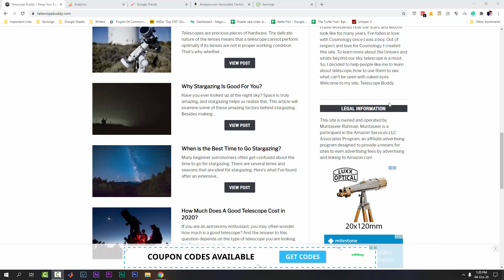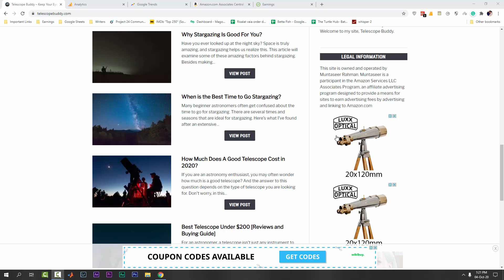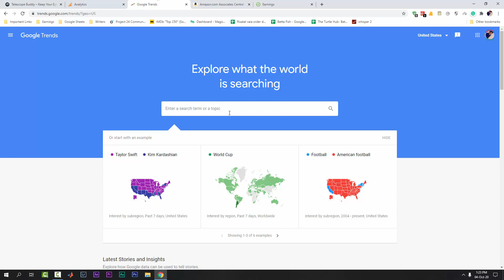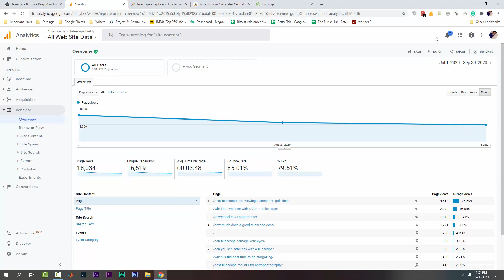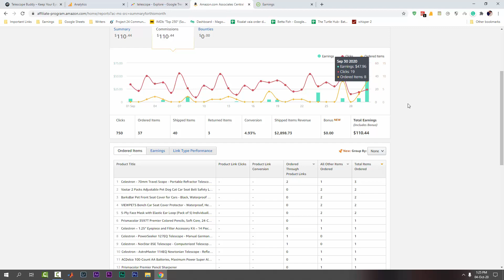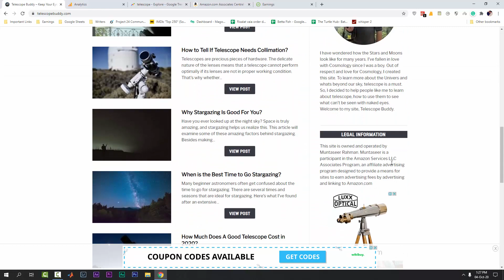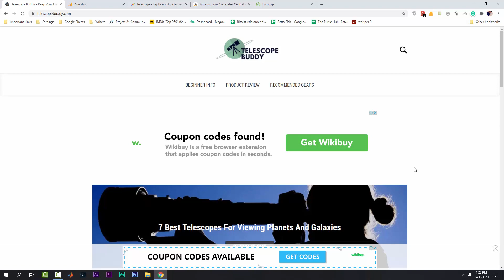আমাজন এফিলিয়েট মার্কেটিং Case Study #18 (TelescopeBuddy এর ভবিষ্যত কি?)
আমার আর্টিকেল লেখার উপর ডিটেইলস ভিডিওঃ